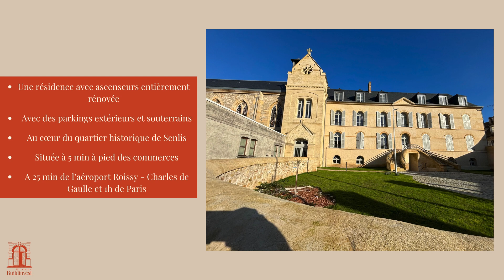La Résidence Saint-Joseph à Senlis (60)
Au cœur du quartier historique de SENLIS (60), l'ancien couvent Saint-Joseph retrouve une nouvelle jeunesse, et devient une résidence de 38 appartements grâce à la société Buildinvest, spécialisée en rénovation du patrimoine de centre ville depuis 1970.